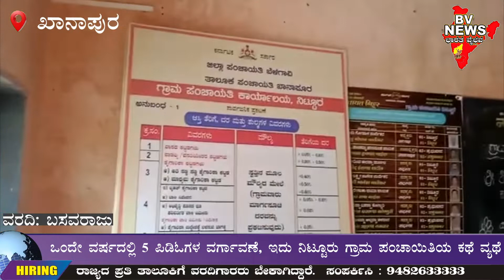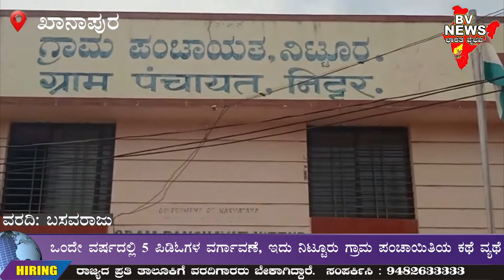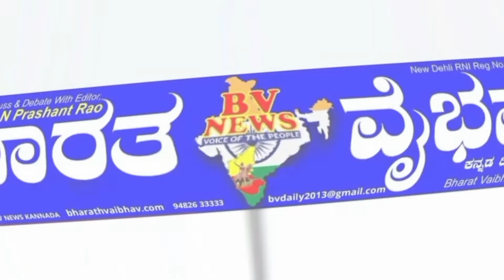Khanapur |ಒಂದೇ ವರ್ಷದಲ್ಲಿ 5 ಪಿಡಿಓಗಳ ವರ್ಗಾವಣೆ, ಇದು ನಿಟ್ಟೂರು ಗ್ರಾಮ ಪಂಚಾಯಿತಿಯ ಕಥೆ ವ್ಯಥೆ